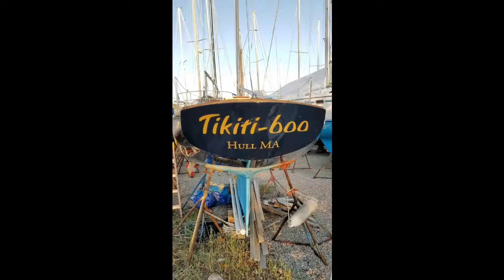Tikiti-boo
Story of Tikiti-boo